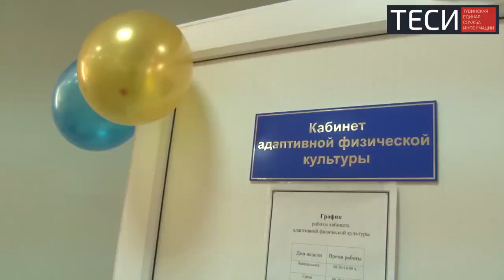Первый кабинет адаптивной физкультуры